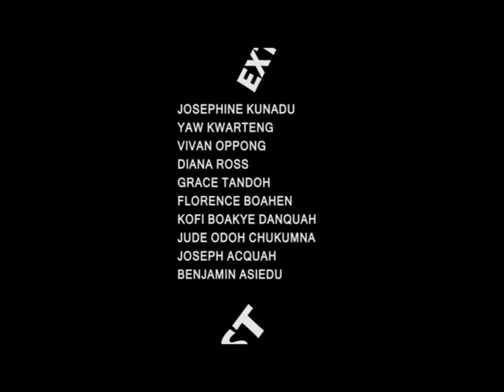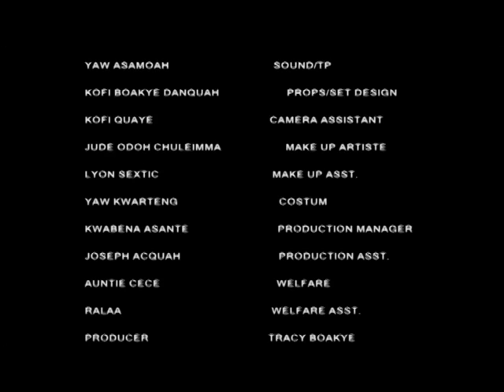OKOTO NWO ANOMAA 2 - KUMAWOOD GHANA TWI MOVIE - GHANAIAN MOVIES